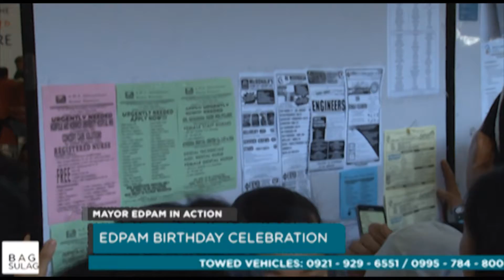Bagius Sulagpo Tana! S08E04: Mayor EdPam's Birthday Celebration, Medical Mission and Jobs Fair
Aired in PEPTV Channel 3, Bagius Sulagpo Tana is  Angeles City's public service television show designed to inform the viewers of the activities of the chief executive, Mayor Edgardo Pamintuan and the different offices of the local government unit. It also promotes the tourism and the city as a whole. The show provides local viewers useful information and entertainment.